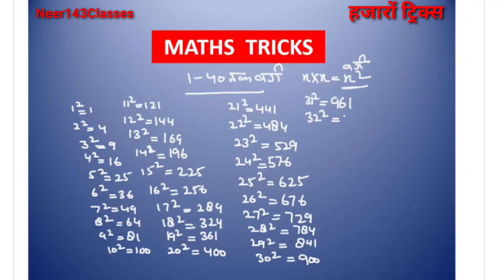वर्ग याद करे | वर्ग कैसे निकाले | वर्ग ज्ञात करें